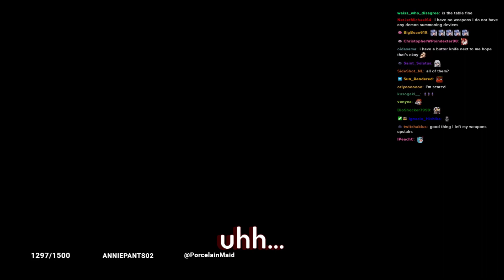ROBBERY GONE WRONG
Why does chat have to ruin everything?

I AM NOT JOEL. THIS IS A FAN CHANNEL.

▬▬ PorcelainMaid's Socials ▬▬

▬▬ About Me ▬▬

Scuffed PorcelainMaid highlights for your viewing pleasure!
(If I do actually upload)

▬▬ Music Used ▬▬

Simon Viklund - Razormind
Toby Fox - DogSong